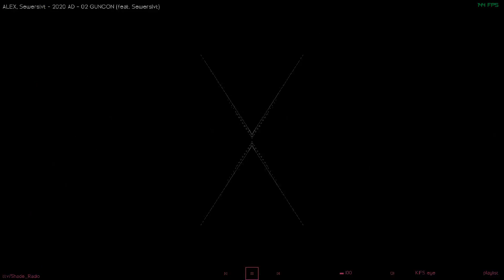Shade Radio - "kifs eye" visualization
An iterated function system where I started messing with the koch curve and after some beers ended up with this. The number of iterations and uv manipulations are a function of real-time FFT analysis of the music.